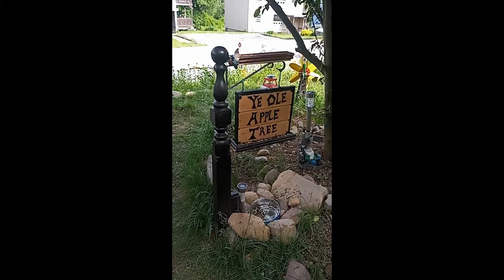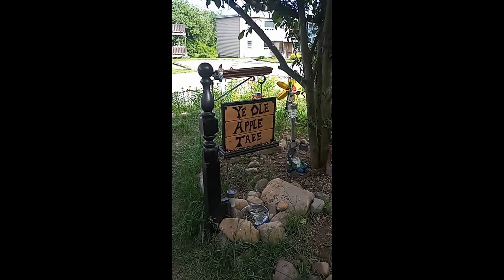Ole Tree, just having a coffee with the birds